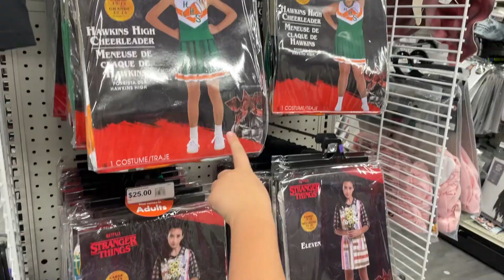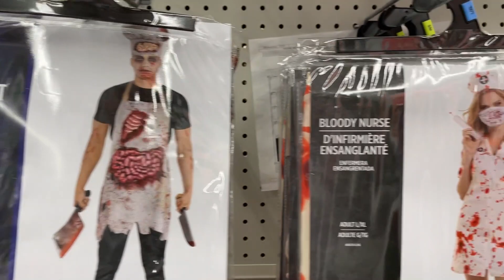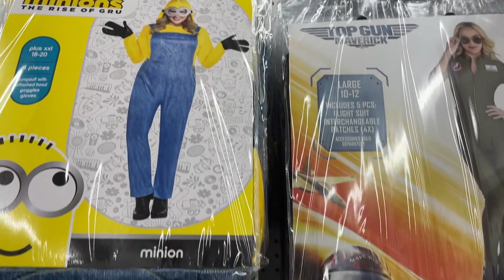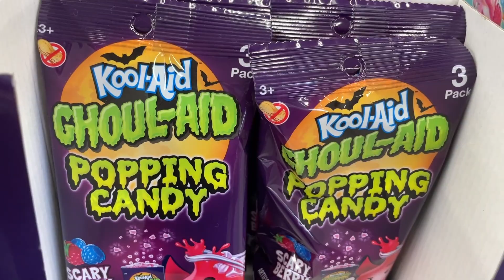Party City Halloween | Costumes & Decor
In this video Wynter and Rayne check out Party City's Halloween displays, costumes, and decor. What kind of Coo Coo Nuttery will we get into today!?

JOIN US ON INSTAGRAM & TWITTER: @sillysweetgirls